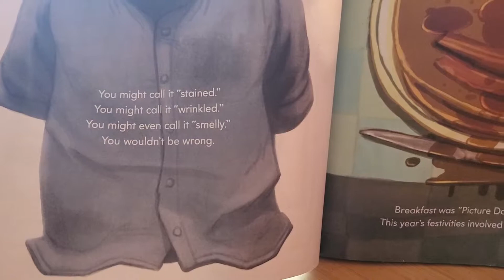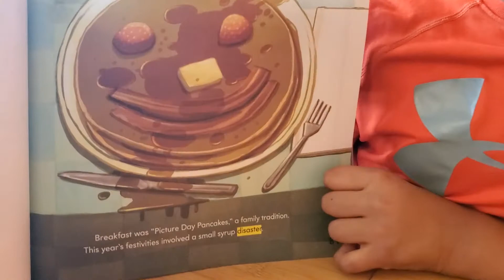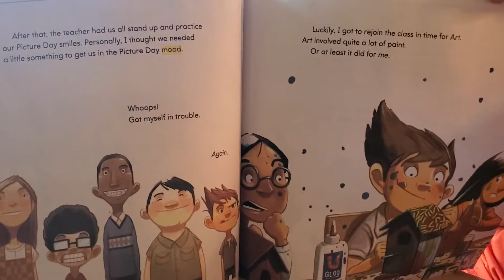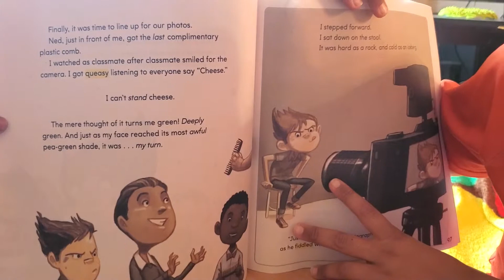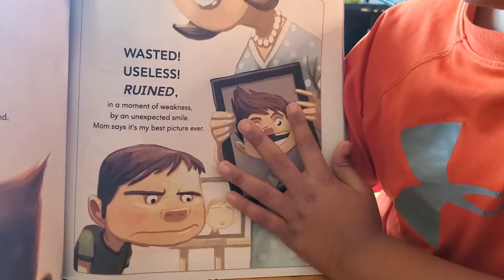Picture Day perfect -2nd grade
My 2nd grader reads Picture day perfect. His 1st public video. Hope you all like it.